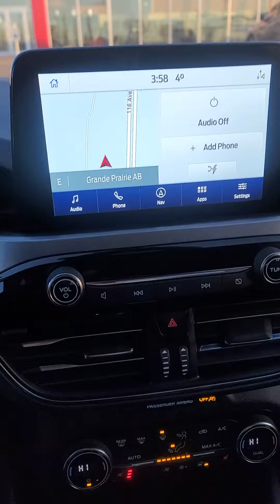2021 escape Hybrid and sale